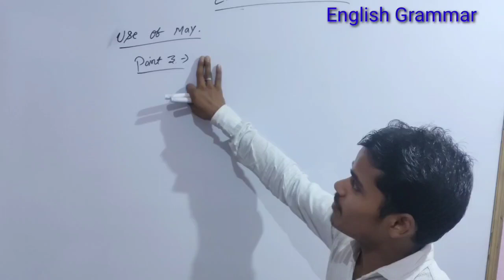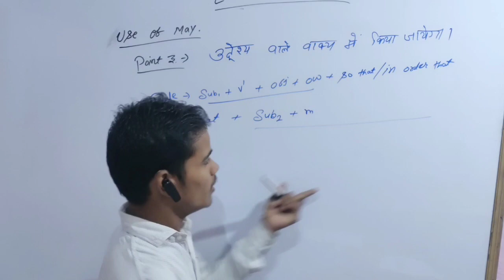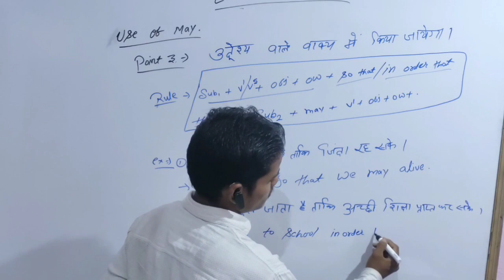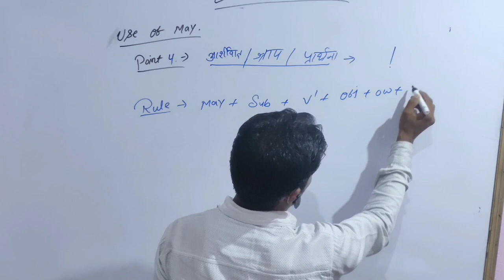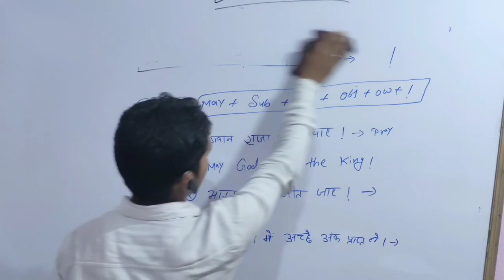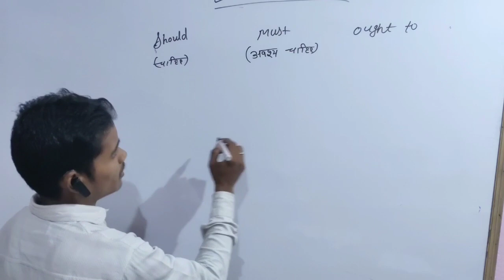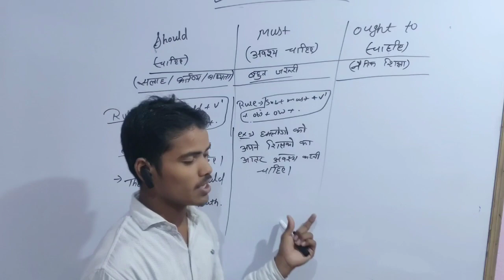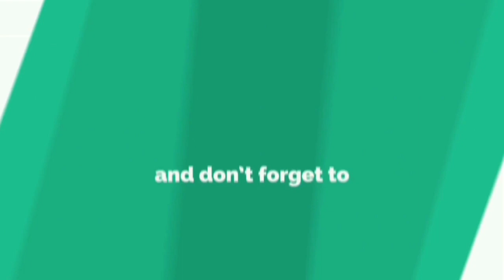English Grammar# Helping Verbs and their uses. Part-10 B ||COVID_19|| LOCKDOWN#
Hello, good morning my dear friends welcome to all of you on my YouTube channel.
      Stay your home, be safe.
All videos' link is avilable in the descriotion box.